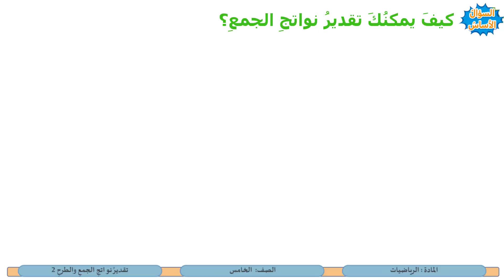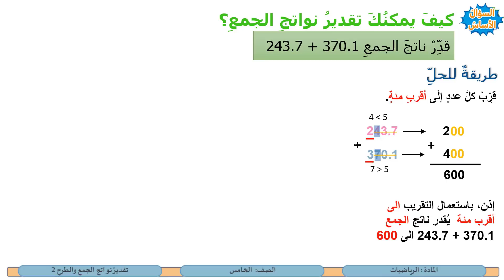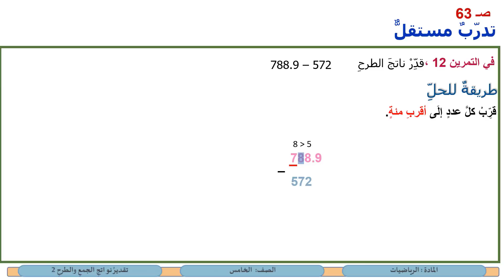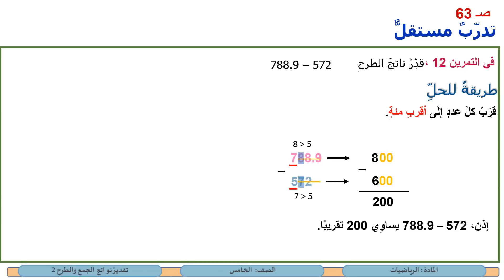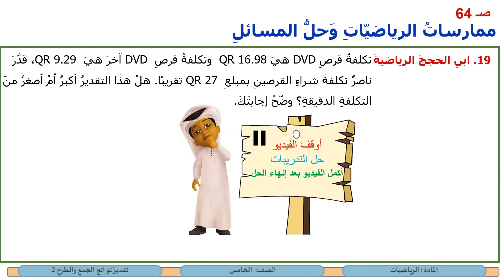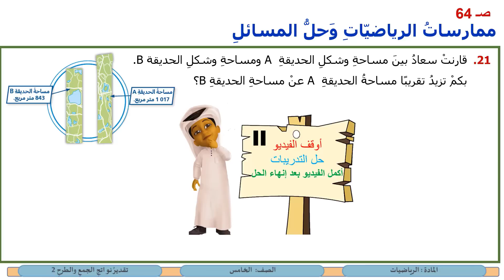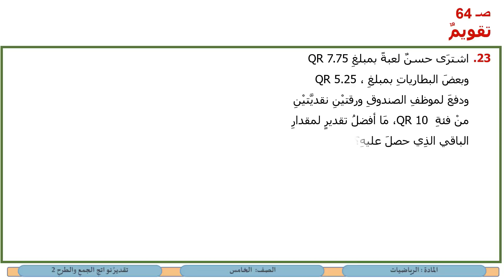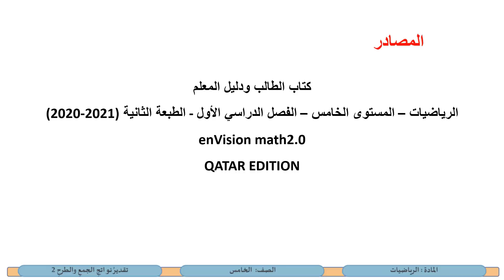الصف الخامس الرياضيات تقدير نواتج الجمع والطرح 2